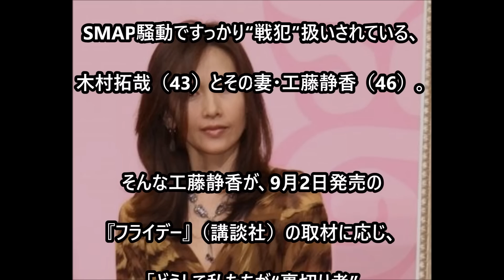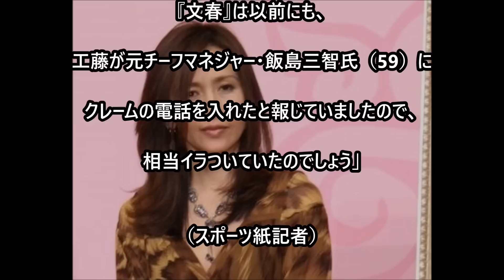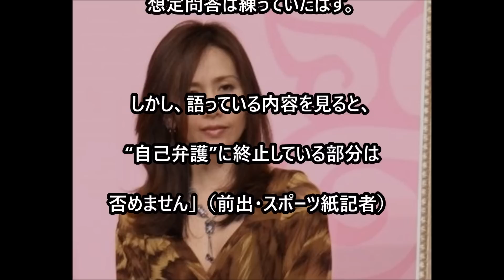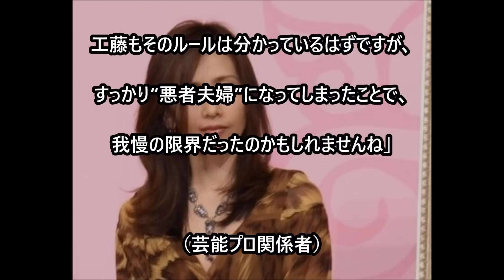【工藤静香】「裏切り者じゃない！」怒りの反論をフライデーにしたウラ事情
関連動画

木村拓哉・工藤静香夫婦の子供の現在がとんでもない事になっていた